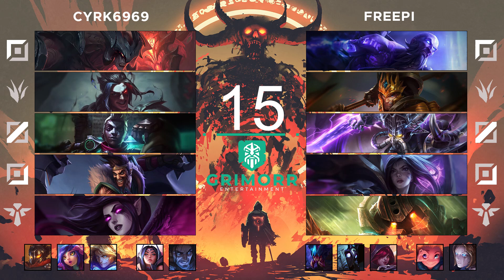Highlights ♕ - Cyrk6969 vs Freeπ ( kolejka 9 )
Highlight Grimorr : Cyrk6969 vs Freeπ